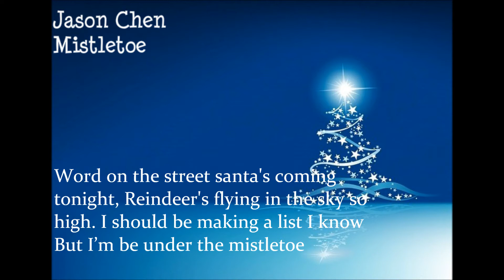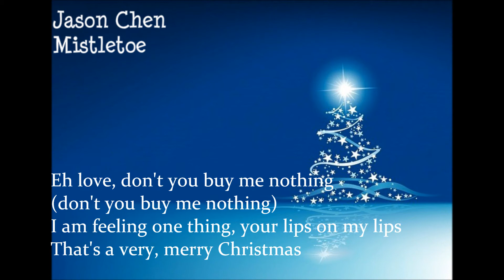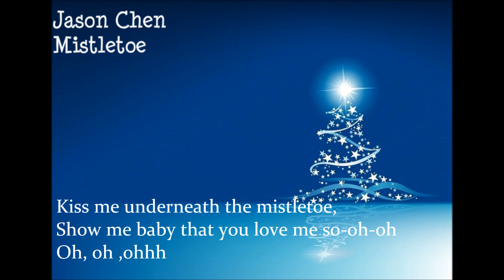Jason Chen - Mistletoe (Cover) with Lyrics